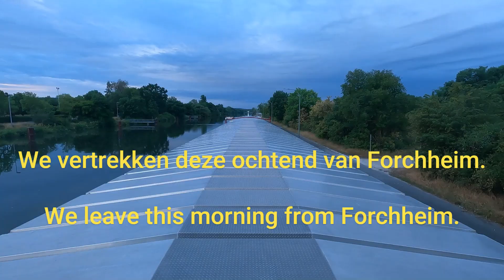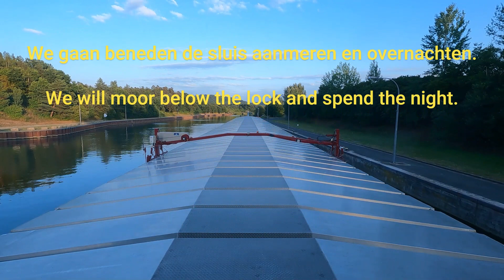Vaart van Forchheim naar Bachhausen op het Main-Donaukanaal.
Vanochtend vertrekken we van Forchheim verder richting de losplaats.

This morning we leave Forchheim further towards the unloading area.

Heute Morgen verlassen wir Forchheim weiter in Richtung Entladestelle.